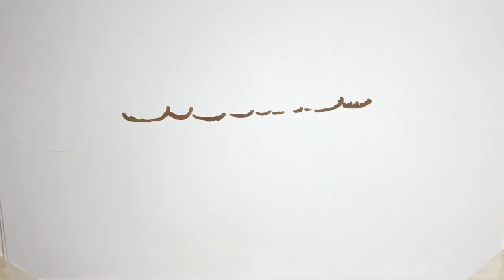Συγκινεί η Άννα Βίσση με την εξομολόγησή της – «Φοβόμουν πολύ, έκλαιγα όλο το βράδυ»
Στο περιοδικό Gala και τη Μαρία Λεμονιά έδωσε συνέντευξη η , η οποία εξομολογήθηκε ένα άγνωστο περιστατικό με τον Νίκο Καρβέλα, ενώ μίλησε και για την πολύ καλή της φίλη, την Αννίτα Πάνια.  «Έχω πολλά να θυμάμαι και να συγκινούμαι, ειπωμένα από τον Νίκο. Από τα πιο ωραία όμως ήταν ένα τραγούδι που έγραψε το προηγούμενο βράδυ που θα γεννούσα τη Σοφία. Θυμάμαι ότι φοβόμουν πολύ, με περίμενε καισαρική και έκλαιγα όλο το βράδυ. Καθόταν δίπλα μου με μια κιθάρα και έγραψε ένα υπέροχο τραγούδι, τόσο απλό που με ησύχαζε για να μη φοβάμαι. Ονόμαζε το παιδί μας “A little you and me”», είπε η  για τον Νίκο Καρβέλα.  Η  απάντησε και για την Αννίτα Πάνια: «Με την Αννίτα ταιριάζω πολύ στη αίσθηση του χιούμορ και αυτό είναι ένα από τα πράγματα που μας ενώνουν, εκτός από τον πρώην μου και τον πρώην της, τον Νίκο Καρβέλα. Στην τριάδα Άννα – Αννίτα – Νίκος, κοινό μας σημείο είναι σίγουρα η ειλικρινής φιλία και το χιούμορ, ένα συστατικό που θεωρώ βασικό για οποιαδήποτε σχέση στη ζωή μου. Επίσης την αγαπ ...